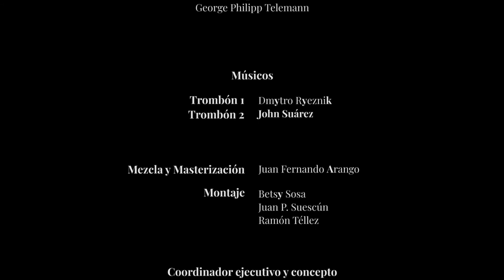Bourrée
Compositor: George Philipp Telemann
Trombones: Dmytro Ryeznik - Jhon Suárez
Director invitado: Eduardo Carrizosa
Director Asistente: Leonardo Pineda